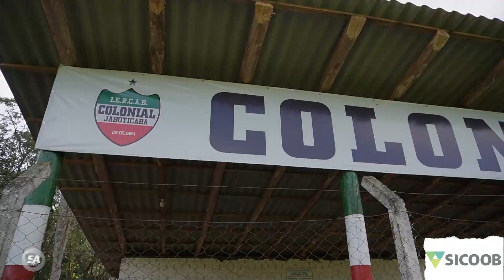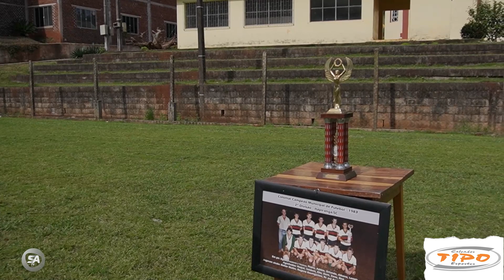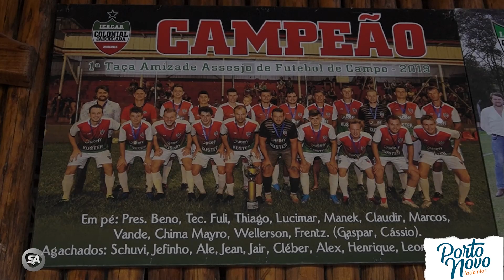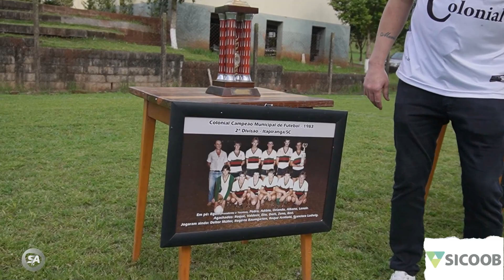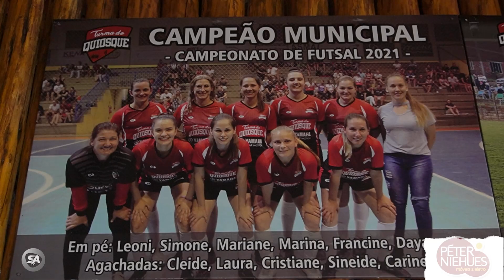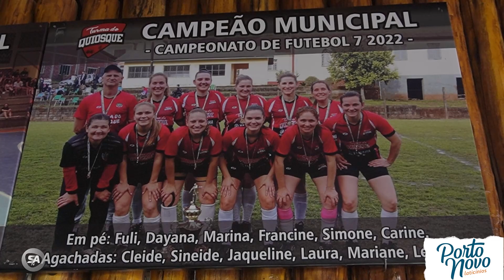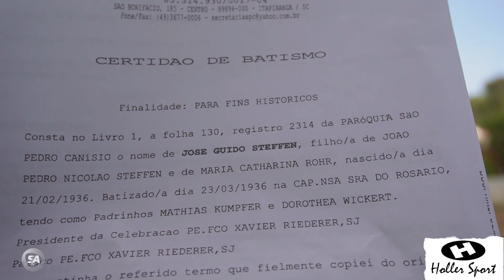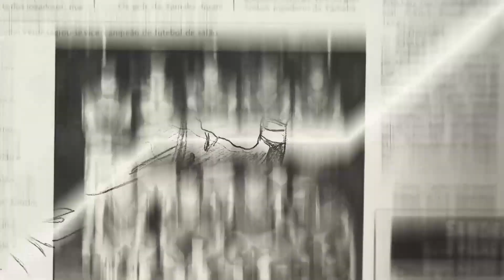I.E.R.C.A.B. Colonial Linha Jaboticaba - São João Do Oeste/SC - Fussball in Porto Novo - #22